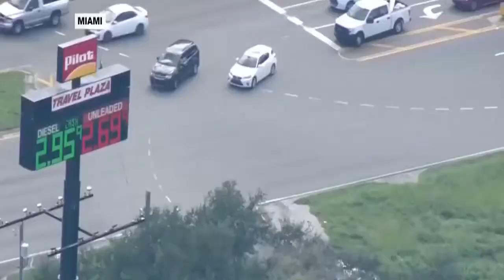Breaking News today 9 9 us Mexico hit by earthquake and IRMA has Florida as route CUT 00'08 13'03